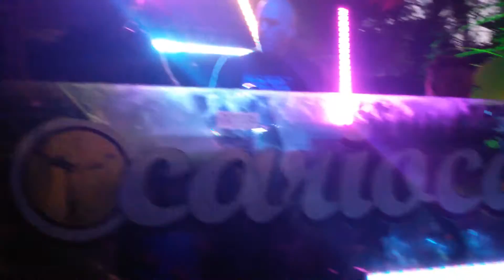Danny Krivit (Body & Soul 20th Anniversary) @ Odyssia 2016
Body & Soul - 20th Anniversary
Odyssia Festival 2016 - Cariocas